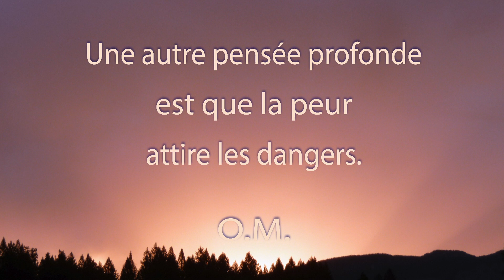Une Minute de Méditation. Les Dangers.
Observez la chaine des faits. La pensée qu'on commet une faute, liée au sentiment et à l'action correspondant, introduit la peur. La peur, une fois née, attire le danger. Tandis que la pensée juste et correcte, liée aux sentiments et aux actes bons, chasse la crainte, augmente la foi et la confiance, et éloigne les dangers. C'est une vérité absolue. Analysez les faits et vous constaterez que je dis vrai. La peur attire tous les dangers. Pour les chasser il n'est pas possible d'agir directement sur eux. C'est en se débarrassant de la peur qu'on y parviendra. Pour se débarrasser de la peur, il faut travailler avec la lumière et l'amour et il faut s'engager dans une vie véridique, conforme aux lois. Il n'y a pas d'autre méthode.